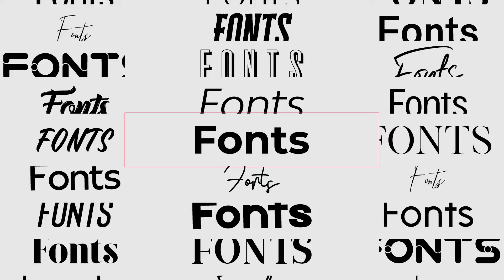Valhalla Calling Me - Sound Effects.